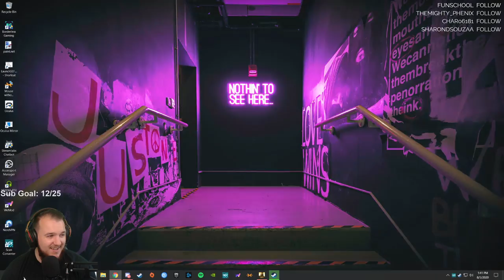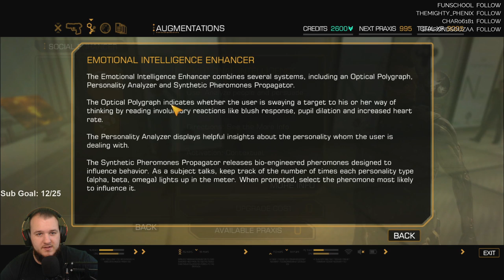Deus Ex: Human Revolution - Let's Play - Part 2